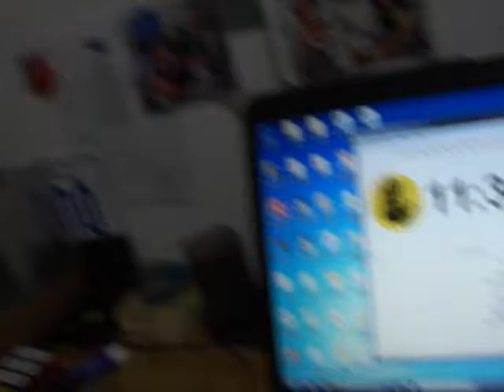Rubik's Cube Multi Blindfolded - 6/6 in 18:17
YEAH! Finally got all 6. It was the best time of all attempts, too.

Scrambles: (in order of solving, which is 6,1,2,3,4,5)
B2 U2 R' B2 F2 L F2 R2 U L R' D R' B2 L' U2 L' B' D2  (19f)
B2 D2 F2 D2 L D' B2 D' R2 B2 U B' L' R2 B U' B2 F' R'  (19f)
D2 F2 D2 L2 B2 D' L R D R' D' R B' R F2 D L' B' F'  (19f)
D2 L' B2 U2 R U2 B2 D B U B F2 R2 U F U2 B2 R U'  (19f)
L2 R' D2 R' B2 R' U B2 L' U' L2 F' R U B U' L B R  (19f)
B2 U R2 D' U2 B2 D F D B' D L' F2 L2 B' D B' D2  (18f)